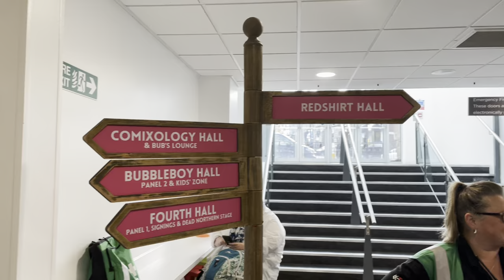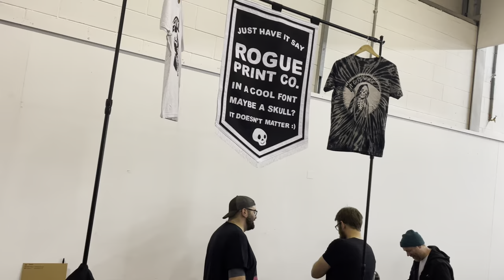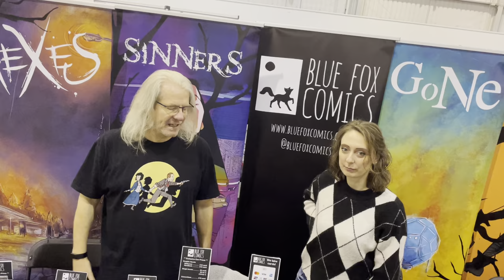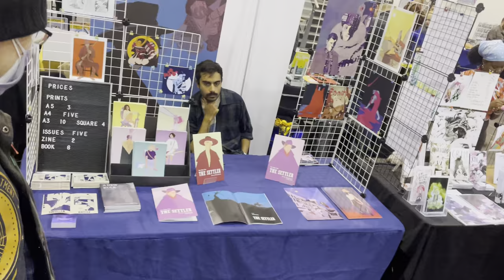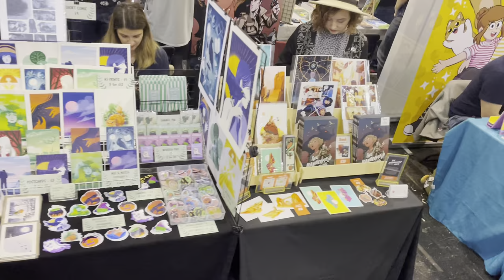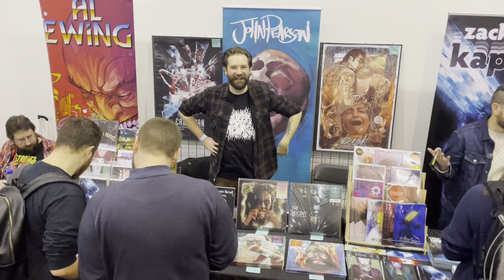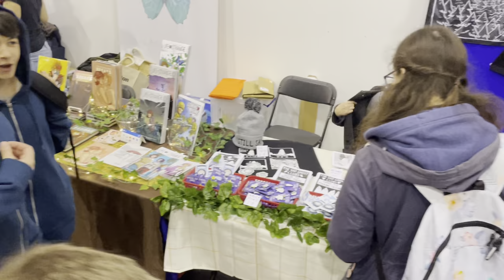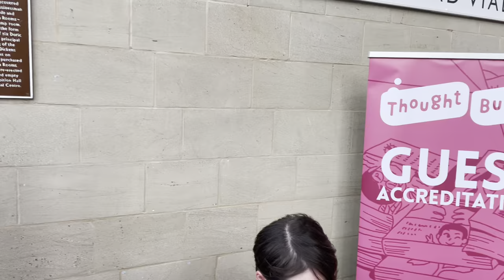Thought Bubble 2022: Redshirt Hall Tour (Saturday 12th November 2022)